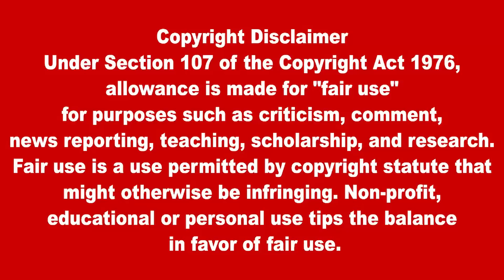இன்றைய தலைப்புச் செய்திகள் 04.07.2023 | Today Sri Lanka Tamil News |Akilam Tamil News akilam morning